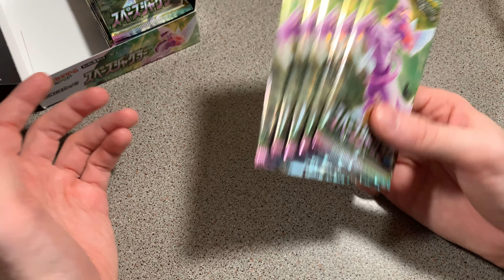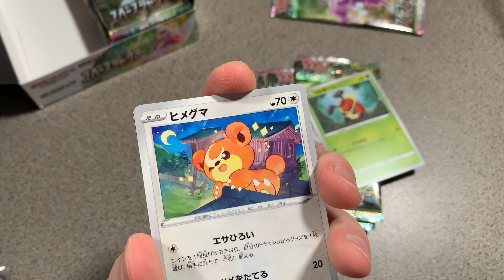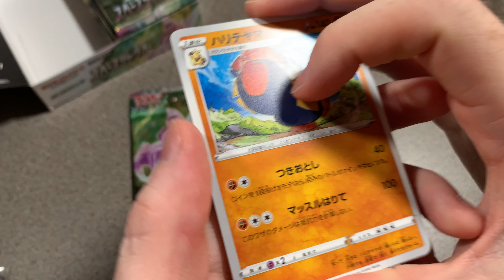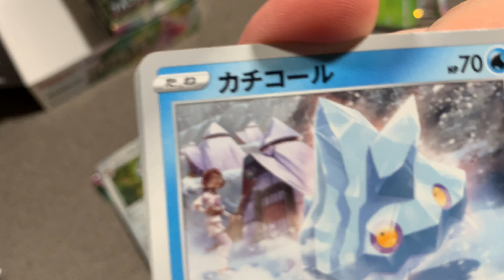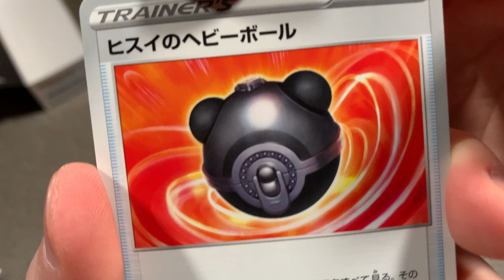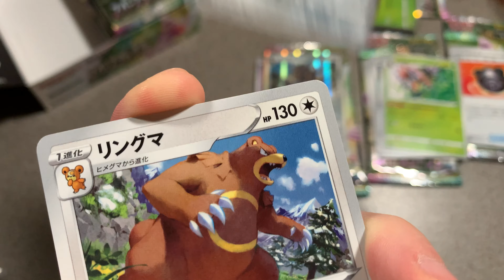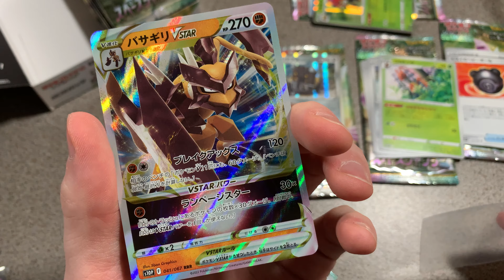[Pokémon] Pokemon Space Juggler S10 part 3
Coucou toi,

j'espère sincèrement que tu vas bien aujourd'hui, pour cette nouvelle vidéo d'archivage et de chasse aux pokémon, surtout LA star de cette série ; Palkia V Alternatif.

Honnêtement et comme d'habitude je sais que les chances sont minces d'avoir gain de cause, cependant l'espoir est toujours présent pour étoffer la collection de nouvelles cartes ainsi que d'avoir l'opportunité d'avoir des cartes rares, ultra intéressantes.

Des bises la team
Seb🐤